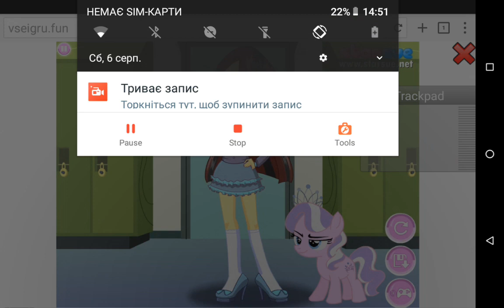Diamond Tiara Dress Up Games